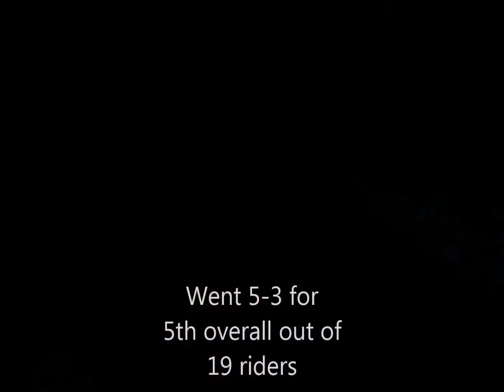MSC Claverack Women's Moto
GoPro of Women's 2nd Moto at Claverack of MSC April 2016.